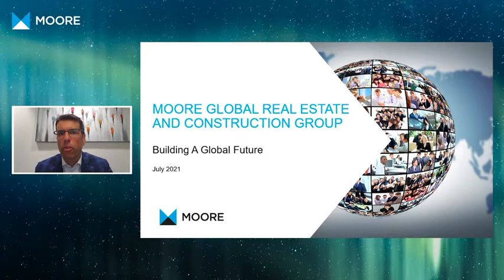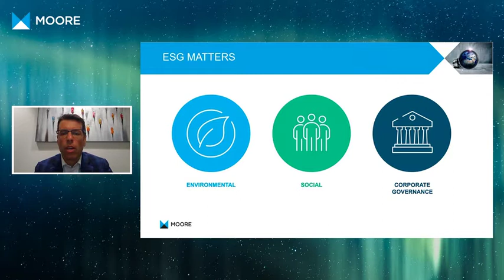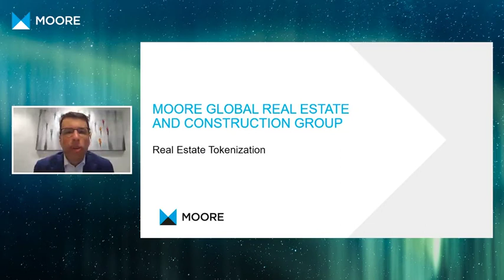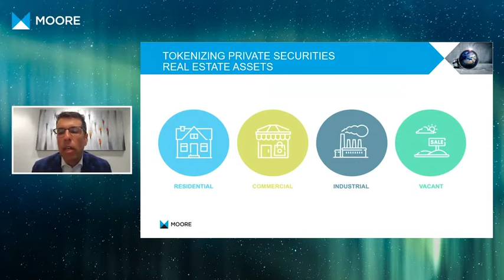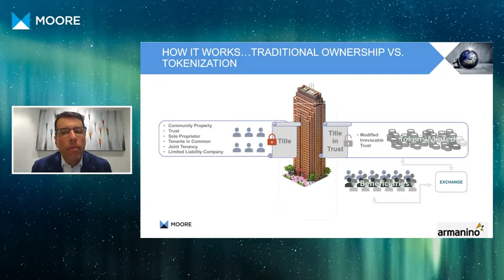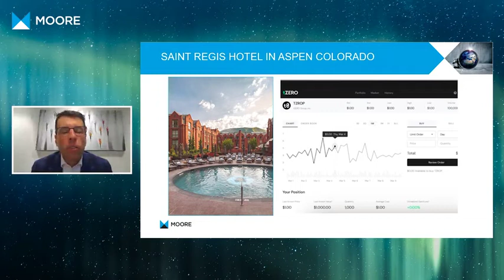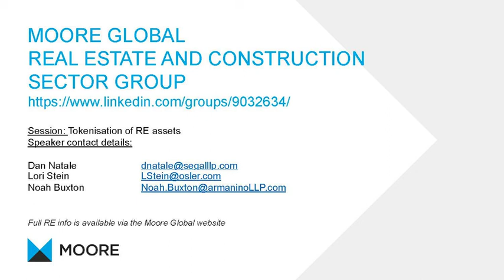Moore Global Real Estate Series - Tokenization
Delivering market and technology insight to the world of Tokenization.
View now to hear from our distinguished panel on the global economic prospects of tokenization of properties within the real estate sector. Gain new perspectives on this platform and how you could utilize it to create liquidity for your real estate portfolio. The democratization of real estate ownership through the use of Tokenization on a blockchain will create new transparency and provide access to new sources of capital.